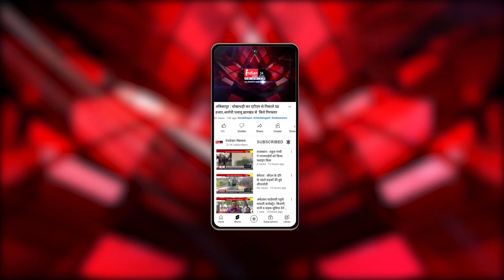Raipur : हिंदुस्तान पेट्रोलियम कॉर्पोरेशन लिमिटेड के अधिकारियों की पत्रकार वार्ता।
Our Links